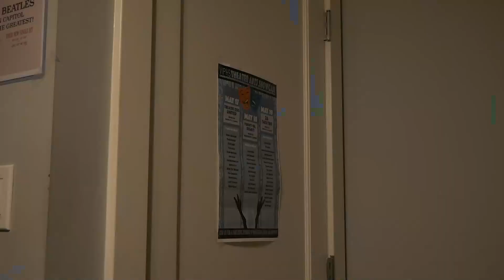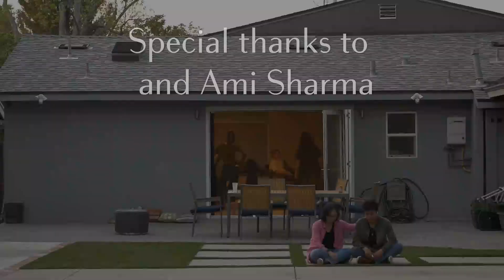"Not For A Moment" by VIP High School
When a young man's dad dies almost no one has the right words to help comfort him.

Directed by Kyle Cohen and Aubrey Anderson Emmons